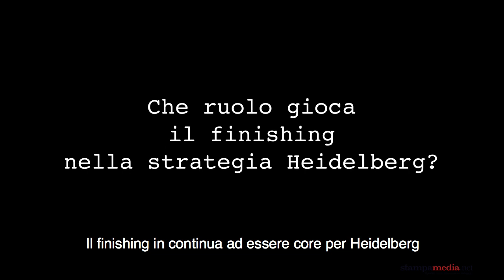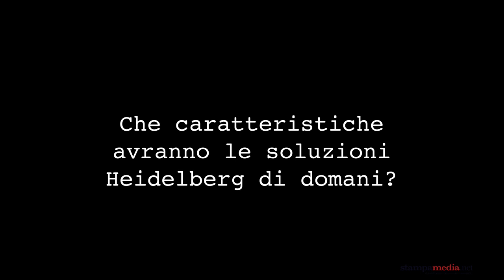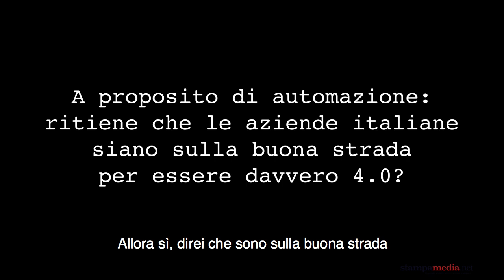Le interviste de Il Poligrafico - Mauro Antonini, Heidelberg Italia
Intervista a Mauro Antonini, responsabile della divisione Equipment e Digital Technology di Heidelberg Italia.